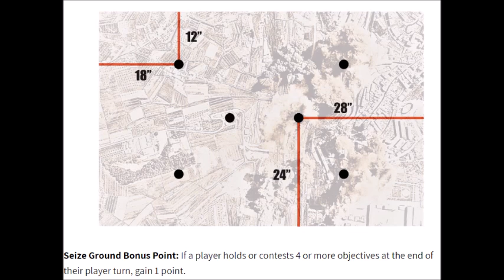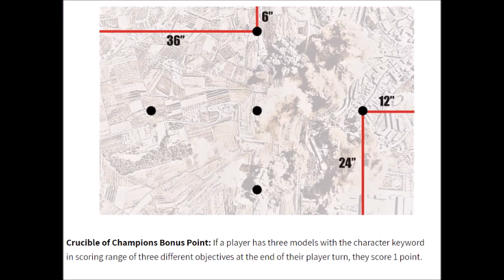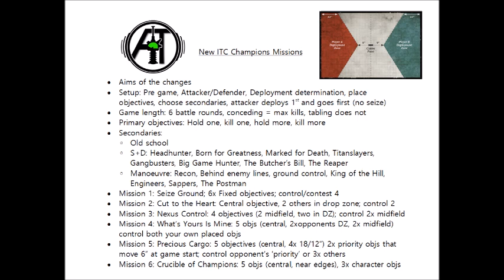New ITC Champions Missions: Overview and thoughts - Competitive / Tournament Warhammr 40k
Time for a look at the new incarnation of the ITC champions missions and how competitive 40K tournaments will be looking with the new rules.